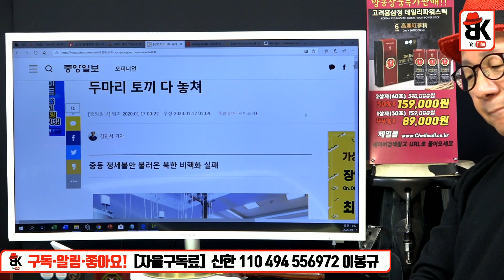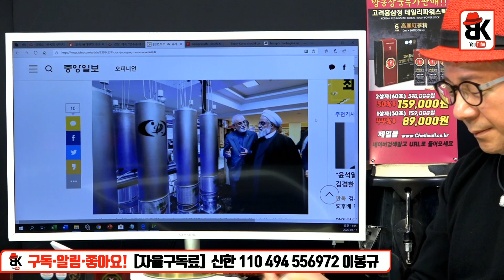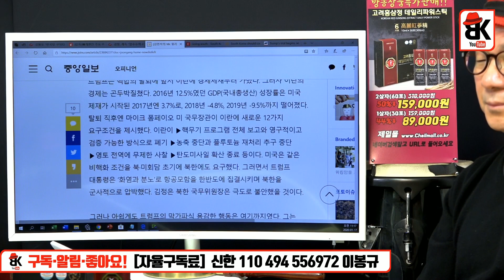트럼프, 대북 되돌릴 수 없는 실패 [김민석]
[이봉규TV특별판매]
고려인삼과학 홍삼정 데일리파워스틱